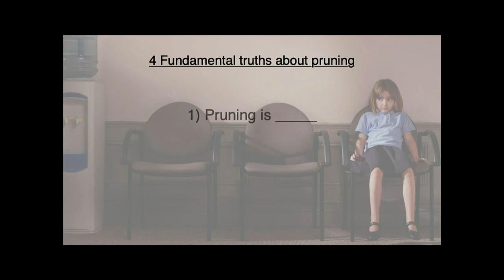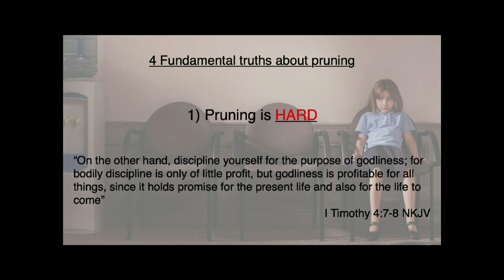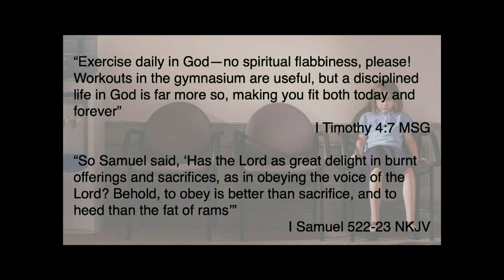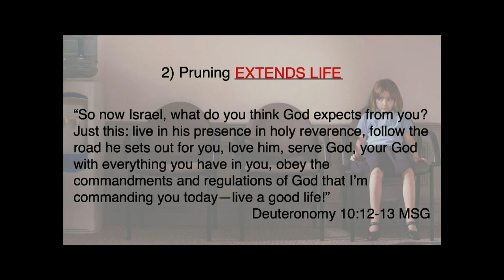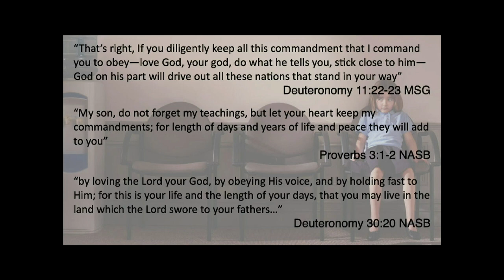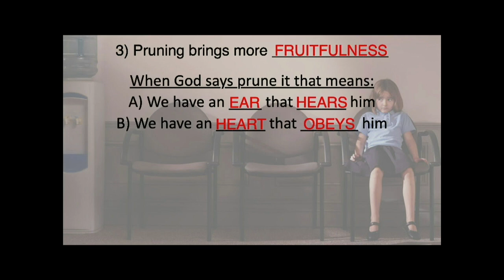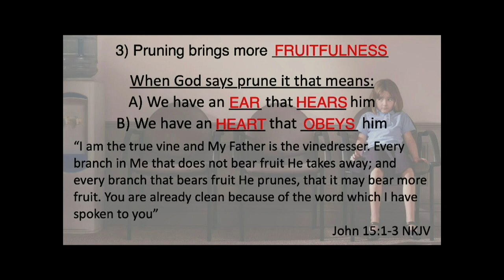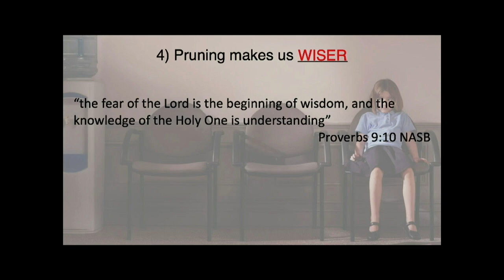The Principle Of Pruning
This week we discuss the third out the set of four principles pastor Jim has for us, The Principle Of Pruning